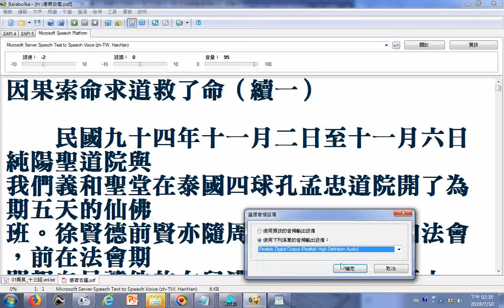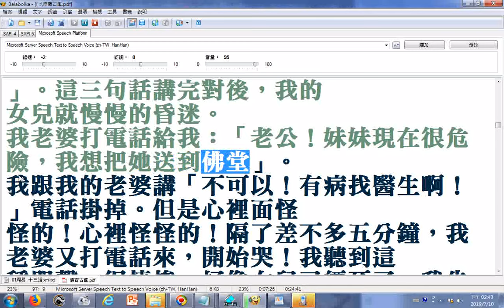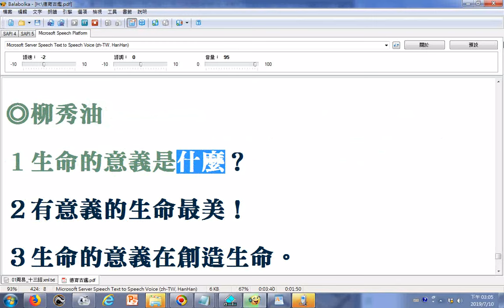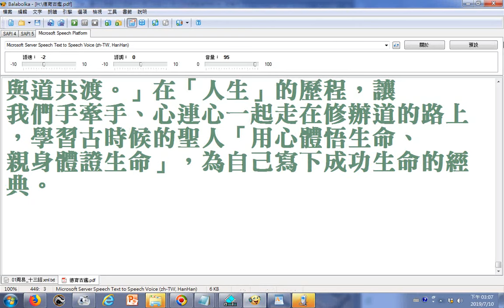_電腦朗讀因果索命求道救了命（續一）(原始文字版因為文字筆誤較多已另修飾錄製)民國九十四年十一月二日至十一月六日純陽聖道院與我們義和聖堂在泰國四球孔孟忠道院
...開了為期五天的仙佛班徐賢德前賢講述她女兒的因果故事(明末清初時代為爭皇后地位害死四條人命含其姊妹淘、龍鳳胎、太監)__生命主題教育__願將功德迴向相關者